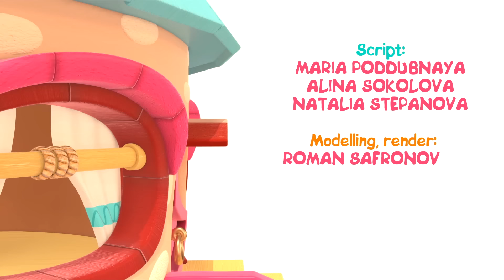NEW baby cartoons for kids. Hop Hop the owl plays with toys for kids. Baby birds make friends.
Come watch NEW baby cartoons for kids and see how Hop Hop the owl plays with toys for kids! Let's  make friends with baby birds and have fun with lots of toys for babies! Let's play with a new friend of Peck Peck the Woodpecker - a toy penguin!